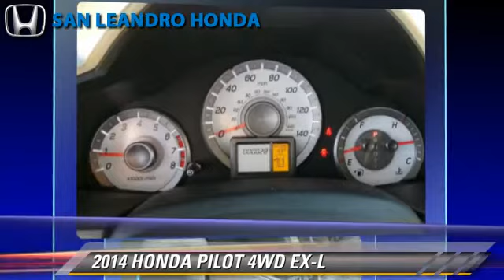Local Used Honda Cars for in Hayward and Union City Ca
[DFIN:3:2879405:I:3027:52256082:56deb612d5d30994668cb2158bca53a0]